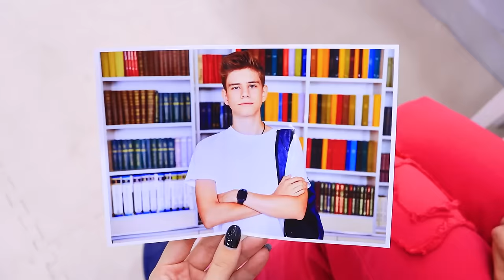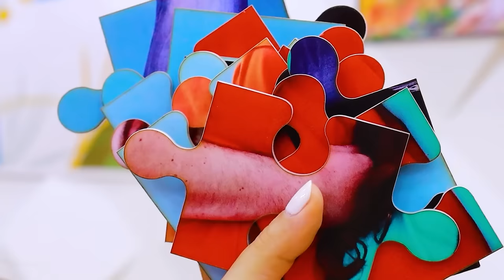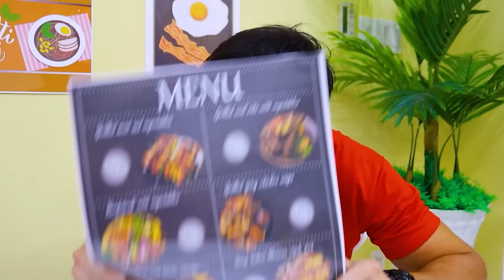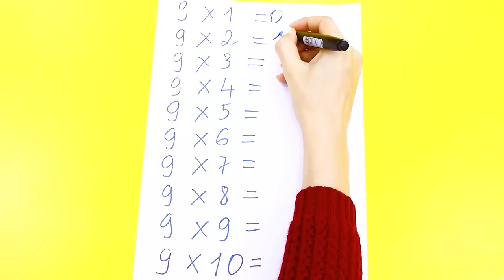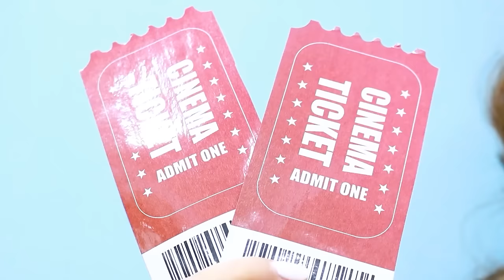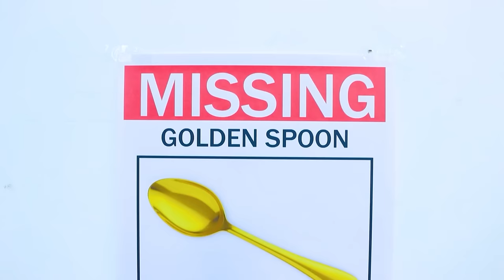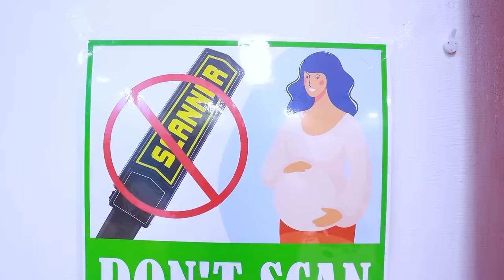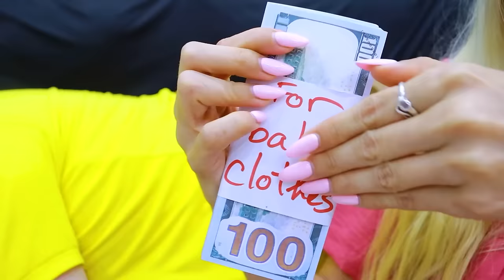Good VS Bad Family! Funny Relatable Situations By Crafty Hype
0:00-0:37 House Caught Fire
0:38-1:23 Staying at Someone Else's House
1:24-2:33 Late for School
2:34-3:24 Stealing Back from a Thief
3:25-4:28 Fined by Police for Loud Music
4:29-5:35 Trading Household Items for Ordered Products
5:36-7:02 Burning the Remaining House